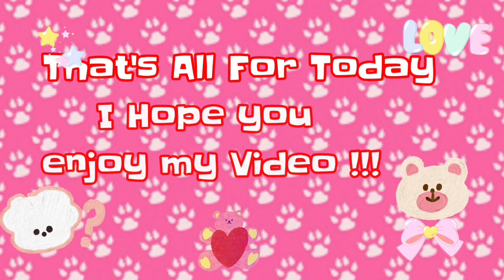How Shih Tzu Giving Birth and Her Mother Instinct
Find out how the mother dog take care of a new born puppies